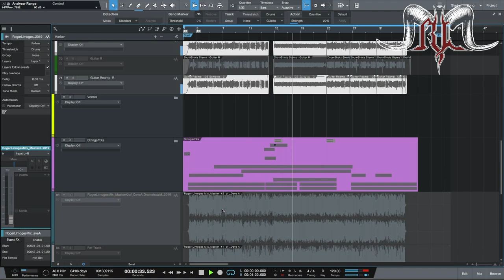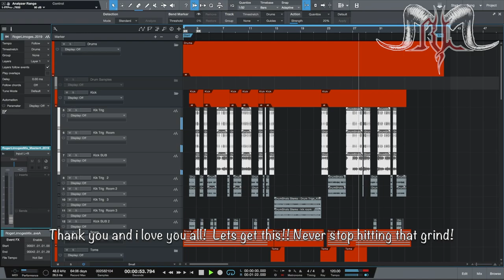Roger Limoges - Dave Otero " Drumshotz "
Made a tune for you guys to show you how i use Dave Otero's Signature " Drumshotz " with Drumforge! It did not take long for me to fall in love with them!    to grab your own sample pack of Daves bone crunching Drumshotz! Perfect for extreme and tech metal!!